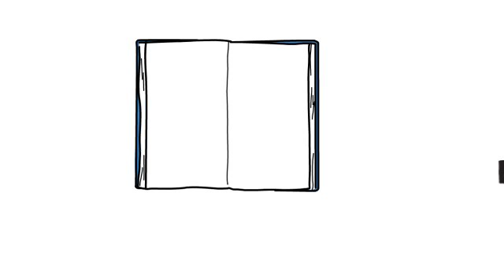Wait, what is Public Health?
As I'm finishing my degree in public health, I often have to explain to friends and family what public health is and what exactly I do. I LOVE what I do and I hope this video gives others a good idea about Public Health in general and the work that I do.